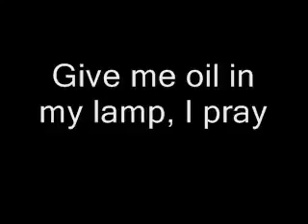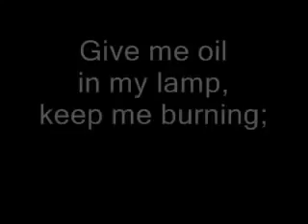Give me oil